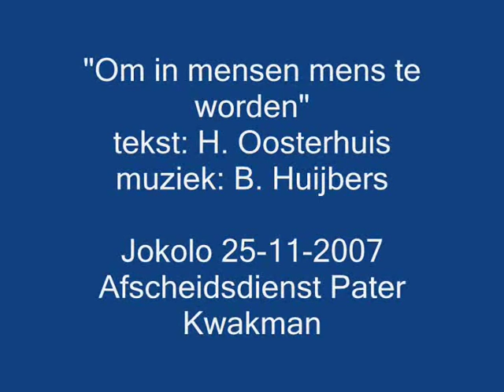Om in mensen mens te worden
Het tafelgebed van Huub Oosterhuis, gezongen door Jokolo Pater Kwakman op zijn afscheidsdienst, zondag 25 november 2007